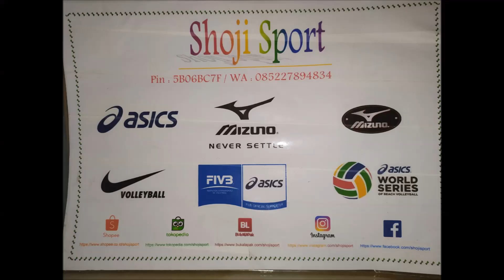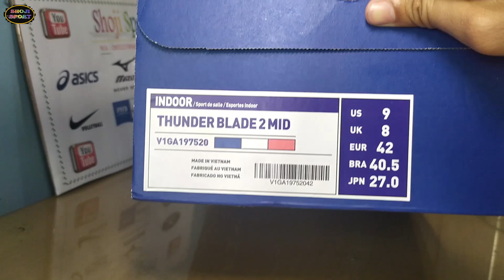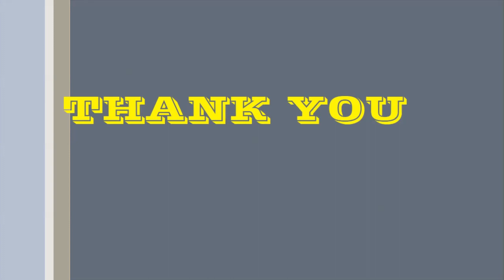SEPATU MIZUNO THUNDER BLADE 2 MID TERBARU BIRU TUA, HARGANYA MURAH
Mizuno Thunder Blade 2 MID,Warna Biru Tua Original Made In Vietnam, Seperti Apa Kualitasnya??Tonton Videonya sampai habis ya.
            DAPATKAN PRODUK INI DI TOKO KAMI : (BONUS KAOS KAKI)

Dukung Terus Channel Kami Supaya Lebih berkembang,

Visit My Medsos :
Track-1 :
🎵 Track Info: Title: Wondering by Atch